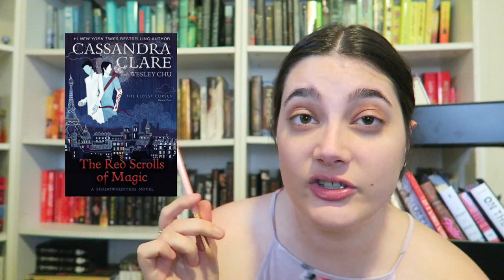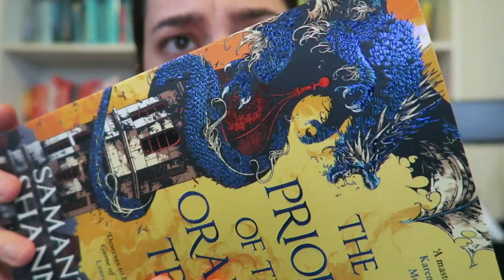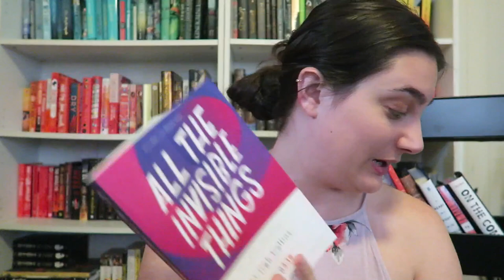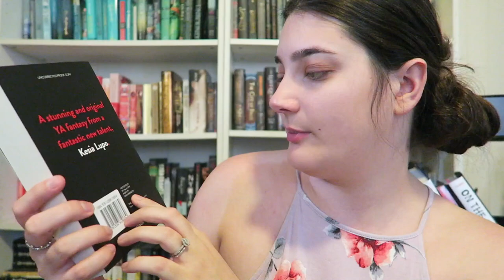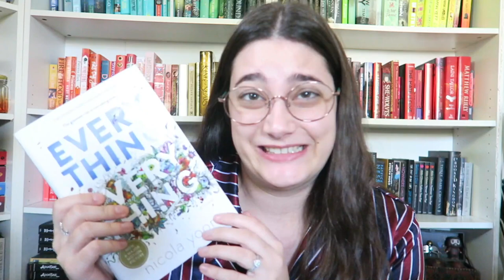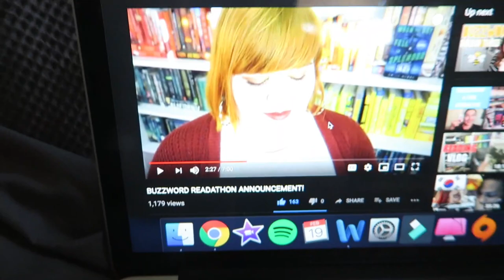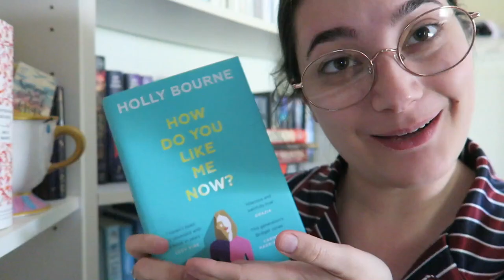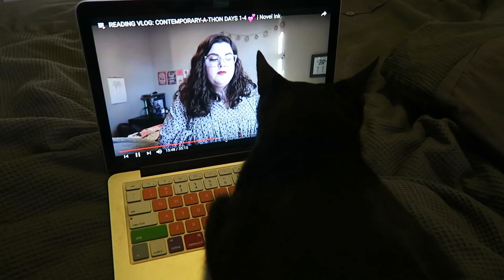2 HUGE unboxings, reading the wicked king & konmari update!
SHADOWHUNTER READING SCHEDULE

February ➽ City of Bones
March ➽ City of Ashes
April ➽ City of Glass
➽ The Red Scrolls of Magic
May ➽ Clockwork Angel
June ➽ City of Fallen Angels
July ➽ Clockwork Prince
August ➽ City of Lost Souls
September ➽ Clockwork Princess
➽The Bane Chronicles
October ➽ City of Heavenly Fire
November ➽ Tales From the Shadowhunter Academy
➽ Chain of Gold

THE NAME OF THE BOOK [BOOK CLUB]

Music included in the vlog is by Ikson!

HAPPY READING!